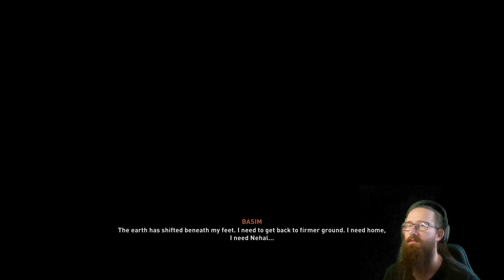Basim and Baghdad are calling!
This is the VOD of me streaming Assassin's Creed Mirage I hope you enjoy it!

In Assassin's Creed Mirage, you are Basim, a cunning street thief with nightmarish visions seeking answers and justice.

Join an ancient organization and come to understand a new creed – one that will change Basim’s fate in ways he never could have imagined.